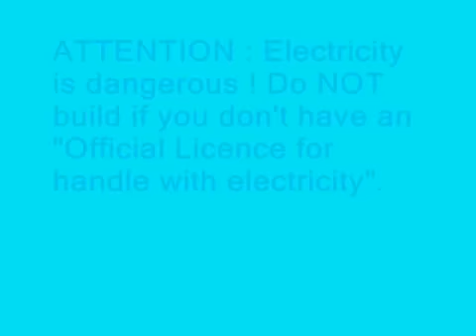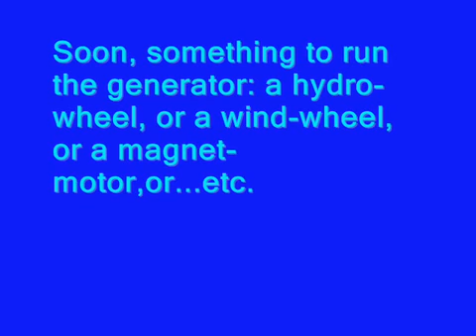FREE ENERGY POWER GENERATOR HOMEMADE 100% SAVING ELECTRICITY